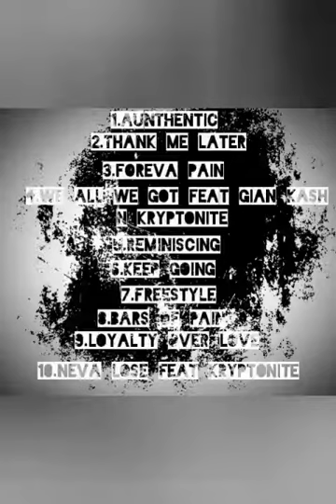Ace - Authentic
Mixtape - Resurrected
Artist - Ace